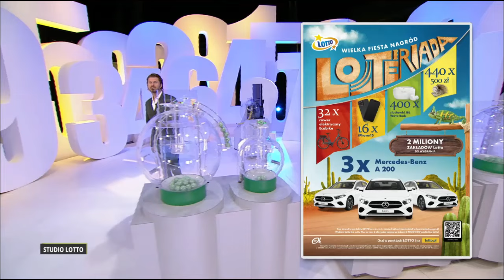Losowanie gier lotto z 12 lipca 2024 godz. 22:00 // Wyniki Lotto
WYNIKI LOSOWAŃ Z DNIA: 12 lipca 2024, PIĄTEK

POLECAMY również inne nasze poradniki:
[1] PiRAMiDKA - najprostszy system typowania liczb Multi Multi